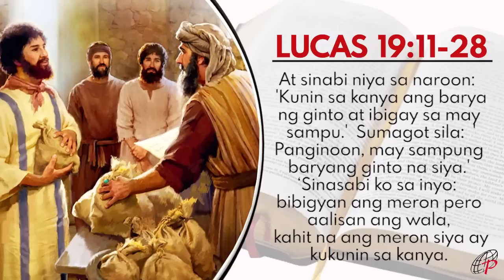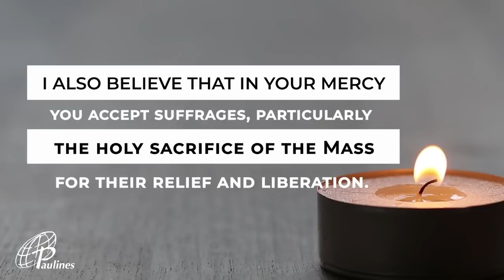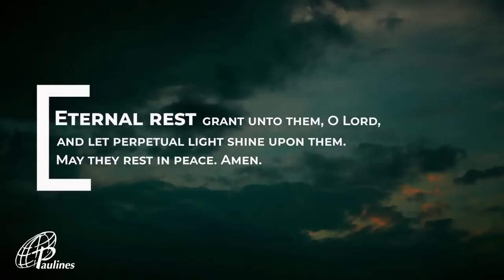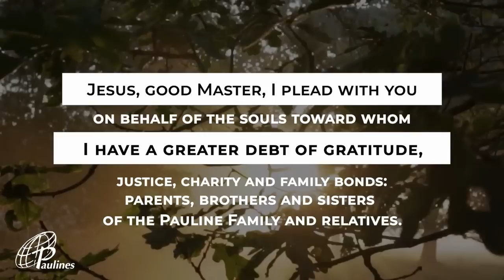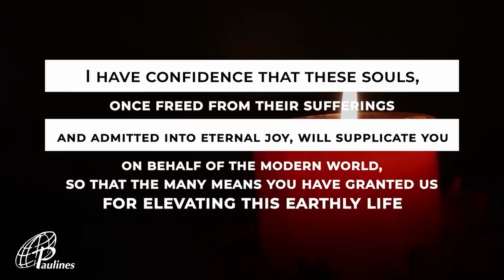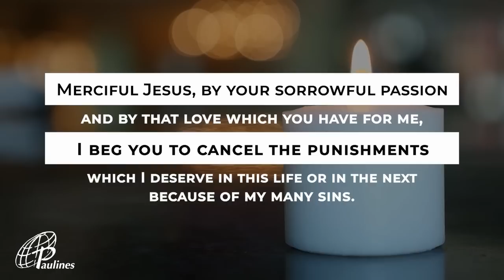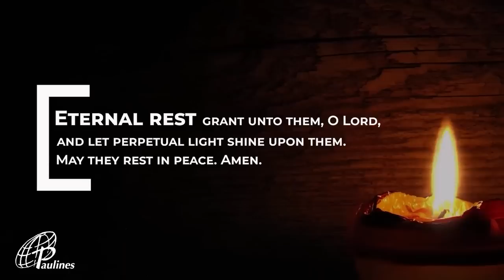Mabuting Balita l Nobyembre 16, 2022 – Miyerkules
"Humayo ka at huwag matakot, pagyamanin ang mga biyayang ating tinanggap para sa Diyos at kapwa tao."
- Fr. Albert Garong, SSP | Society of St. Paul

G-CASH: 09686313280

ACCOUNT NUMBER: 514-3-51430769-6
SWIFT CODE: MBTCPHMM